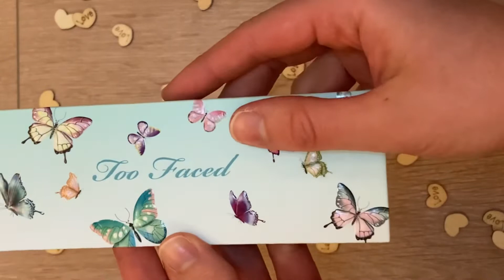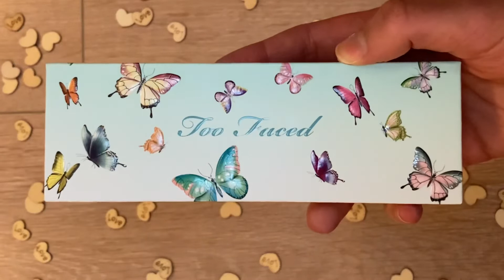🎨 Swatch Party 🦋 palette TOO FEMME (Too Faced) 🦋